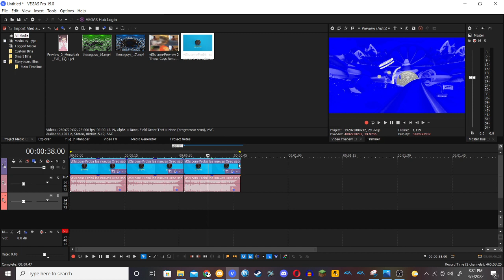How to make 3 New Awesome Effects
How to make BP/RWC Combo
How to make Nintendo Switch Styled Flanged Saw
How to make PlatinumCubeSteppesTT2.0Chorded